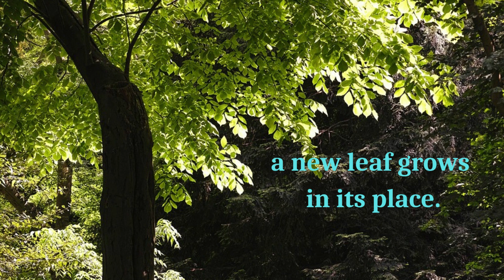Never Feel Sad | APJ Abdul Kalam Motivational Quotes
Hello All
In my channel you can find Riddles and Inspiration & Motivational Quotes